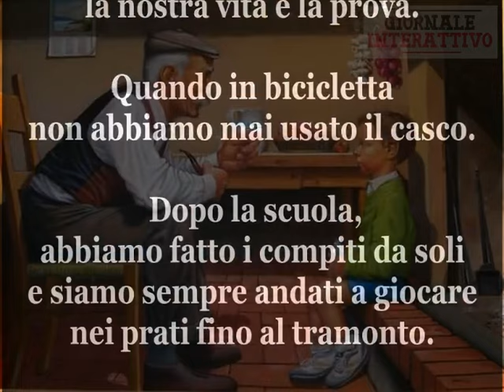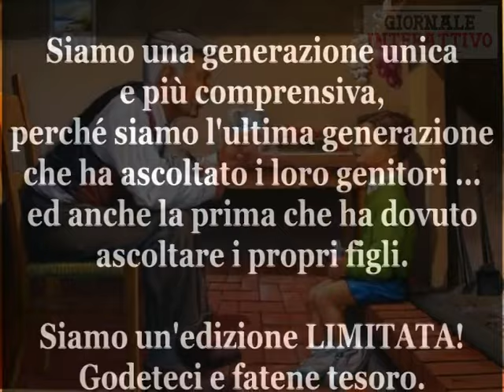COSA POSSIAMO IMPARARE DAI NOSTRI NONNI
Spero apprezziate questo video e che possa smuovere in voi qualche emozione educativa riflettendo sul fatto che una volta non c'era tutta la tecnologia che c'è oggi, non c'era molto rispetto ad oggi ma si stava bene e, probabilmente, ci si divertiva molto di più.
Io trovo molto affascinante ascoltare i racconti dei miei nonni perché hanno quel tocco di magia inspiegabile in più.